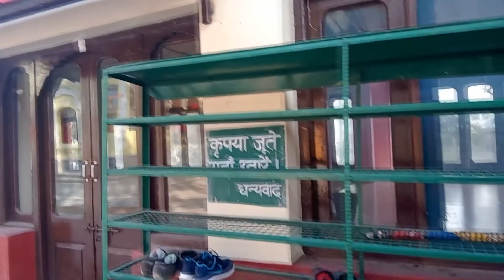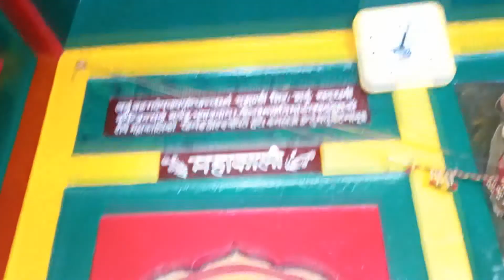Tarna Mata Temple Choti Kashi Mandi Himachal Pradesh